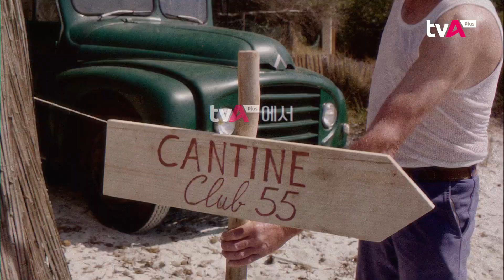2023 프랑스 드라마 페스티벌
TRA Media와 주한 프랑스 대사관 문화과가 공동 주최하는 프랑스 드라마 페스티벌 (프드, FEDE)이 올 가을 여러분을 찾아옵니다! 9월 4일(월) 부터 10월 25(수)까지, 국내에 공개된 적 없는 고품격 프랑스 드라마 17편이 국내 최초로 TVAsia Plus(티브이아시아플러스)에서 방영됩니다. 자세한 편성 정보 및 채널 번호는 TRA Media 홈페이지 및 프랑스 대사관 문화과 홈페이지 확인해 주세요.

French Drama Festival (FEDE), co-organisé par TRA Media et le Service culturel de l'Ambassade de France en Corée, est lancé ! Du lundi 4 septembre au mercredi 25 octobre, 17 fictions françaises de grande qualité, seront diffusées pour la première fois sur TVAsia Plus. Pour obtenir des informations détaillées, veuillez consulter le site web de TRA Media et le site web du Service culturel de l'Ambassade de France